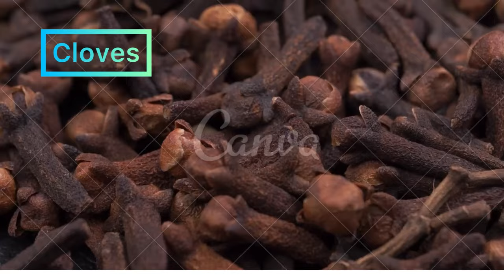How to make onion juice for hair growth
In today's video, I show you how I make onion juice for extreme hair growth! This is a wonderful remedy to use if you are experiencing hair loss/hair fall, thinning hair, or simply want to grow long hair. I show you a few versions I like to make. Onion juice combined with coconut oil and more. I hope you enjoy this video!